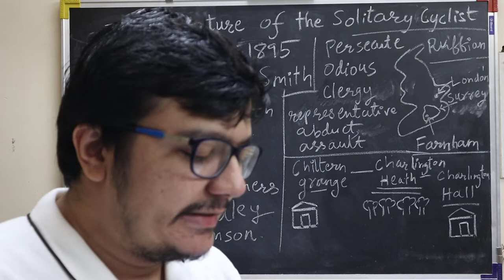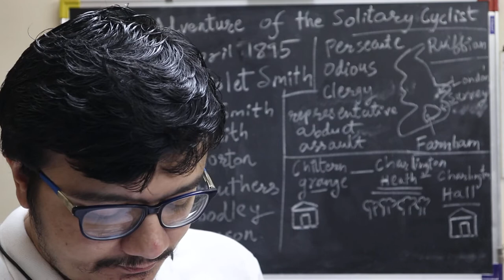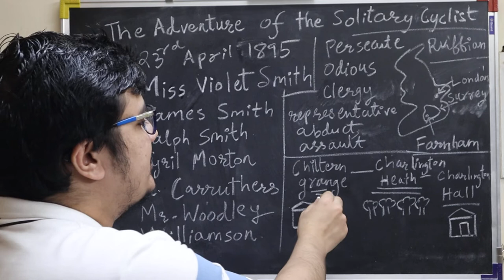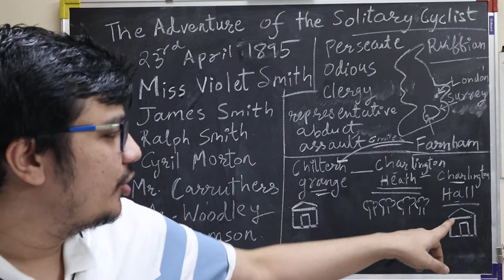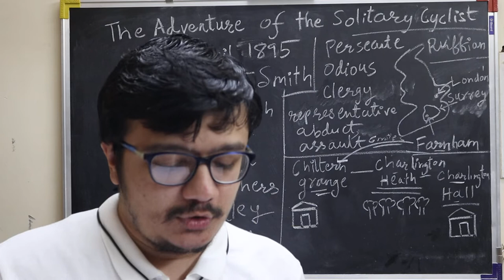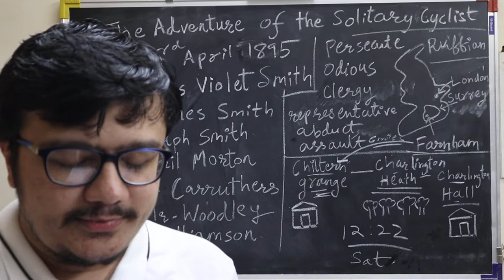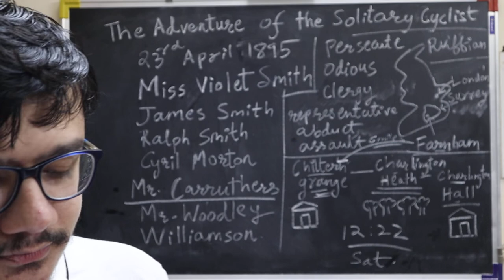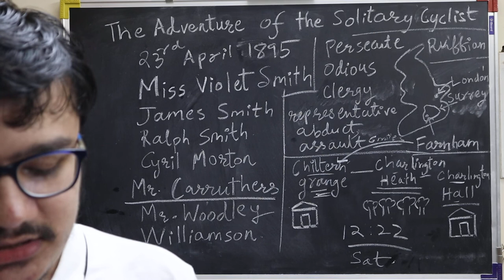The Adventure of the Solitary Cyclist - Summary in Hindi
Miss Violet Smith was teaching music at Farnham. She told Holmes that when she was riding on her bicycle to Farnham station somebody on another bicycle was following her.